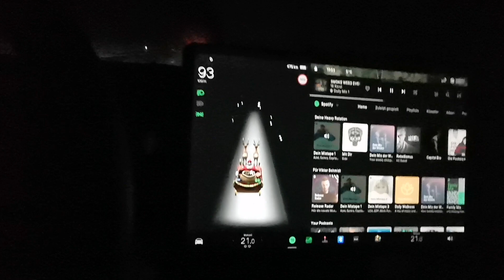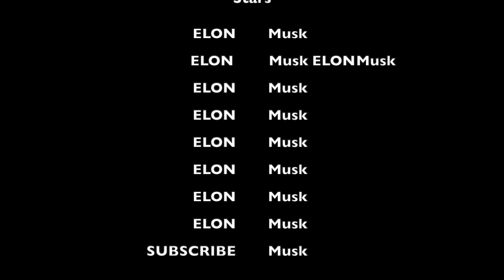TESLA MODEL 3 Windshield wipers Broken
Im from Germany and im a Tesla Buyer for a Month. Im driving the road at Night and film how the Windshield Wipers don`t work in Automatic mode.
I feel they have Problems at night with the Automatic mode. When a car came a cross and bring some light they work.
I dont want to Flame Tesla, i Love Tesla cars and the Technic behind the car, but i Think they need Help from People they drive his cars. My Feedback is please make the automatic mode better, because my BMW 20 years old can this better.